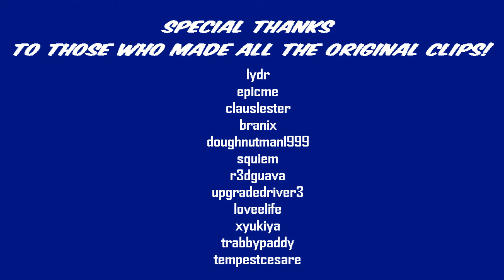ME Fails, High Diamond Udyr, Iron 4 Fails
People love showcasing games that they're 13/1/12 and making sick 'outplays'. We here at the Flowing Sun are here to remind you that even Diamond players can play like true iron. Come sit down and enjoy clips made by wonderful people such as yourself of Meta failing at basic league 101! With unwise decisions, regrets, and lastly a super special throw into the loving hug of a robot!

Interested in contributing to the next video? Make sure to visit the stream and clip those fails for yourself and maybe your clip will be featured in the next video!
~Original Clips~(In Order of Appearance)
Song: Adventure
Artist: JJD